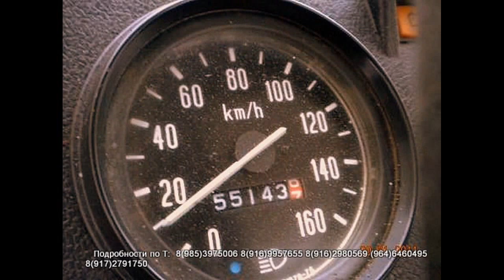Ассенизаторская машина КО 503В 2 ш ГАЗ 3309 2010г 650т р